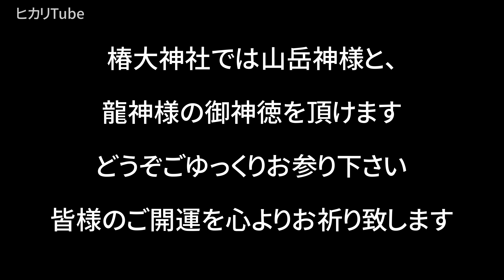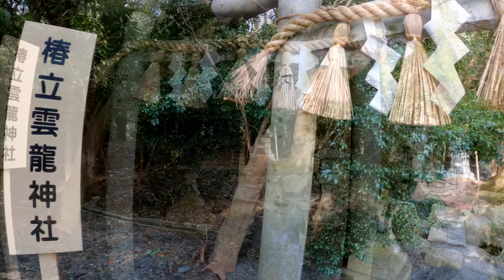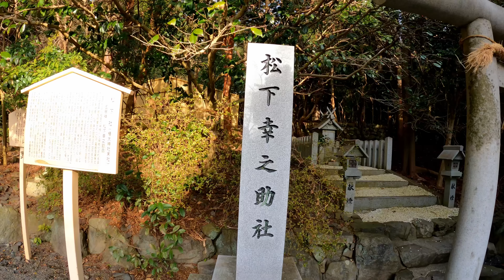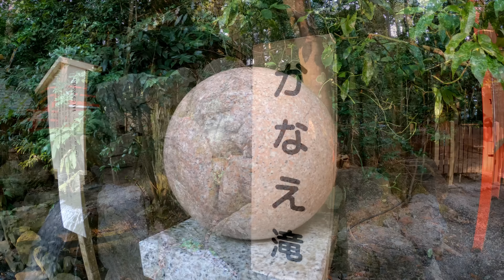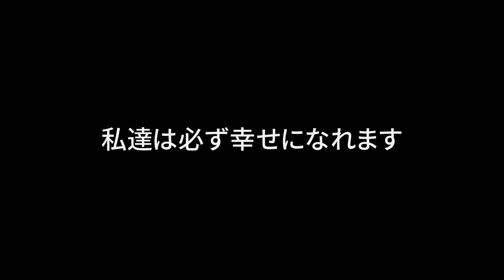【椿大神社】※この動画に導かれた方はなぜか大きな願いが叶い始めます｜遠隔参拝#79｜山岳神様パワースポット神社｜Tsubaki Grand Shrine Japan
早朝の椿大神社と椿岸神社をご案内します
境内は早朝の清浄な空氣と山岳神様の高波動で満ち溢れており
龍神様もおられます

椿大神社は全国の猿田彦神社の総本社
猿田彦大神は、みちびきの神、開運の神として知られます
「経営の神様」松下幸之助さんが通い詰めた神社でもあります

■椿大神社（つばきおおかみやしろ）
■三重県鈴鹿市山本町１８７１